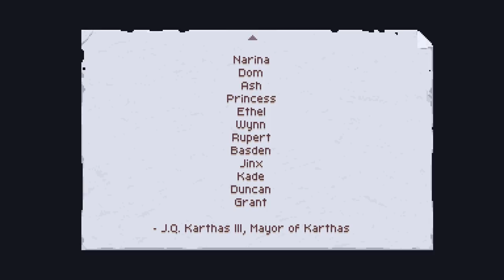Chasm • 01 • Un metroidvania con sabor clásico! | Only Indies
Chasm PC
Chasm Gameplay Español
Chasm Guia Español
Chasm Gerier
Only Indies
Gerier Indies